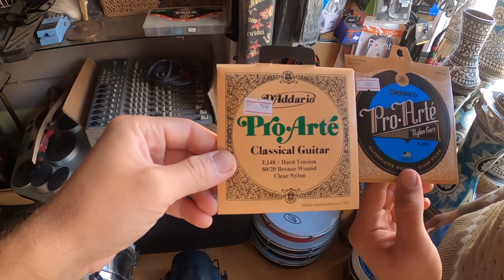«ЧЕРНАЯ ПОЛОСА» в нашей жизни! Реалии жизни в Хургаде 2024.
«ЧЕРНАЯ ПОЛОСА» в нашей жизни в Египте! Реалии жизни в Хургаде.